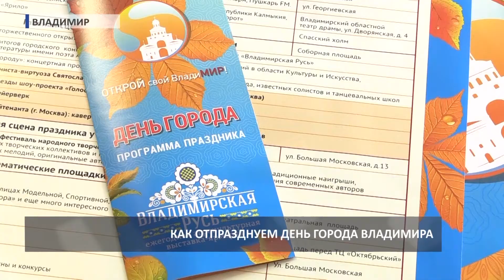2016 09 13 HD День города Владимира ПК Шохина